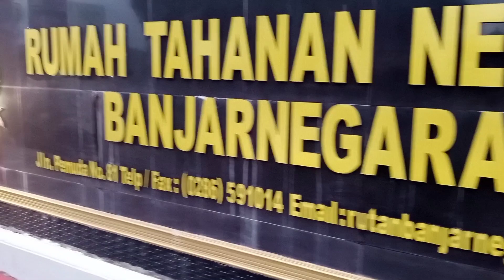ophet (otter) jalan sore hari untuk melihat traditional balinese dance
sebelum pertunjukan festival seni budaya malam hari ophet jalan2 sore di sekitaran alun2